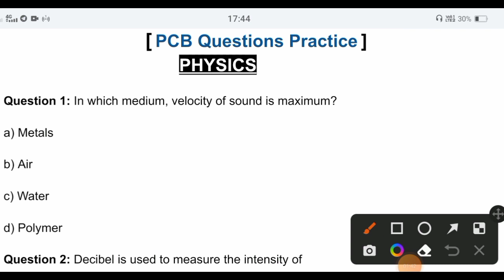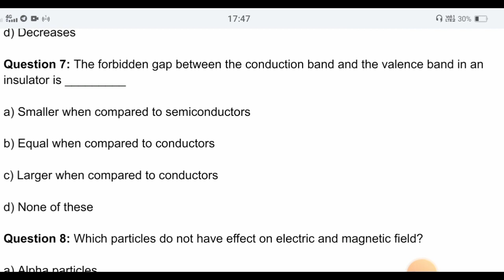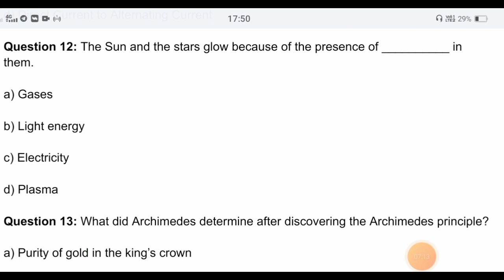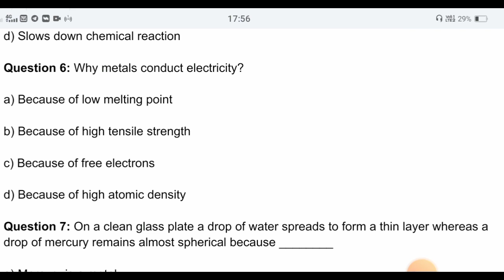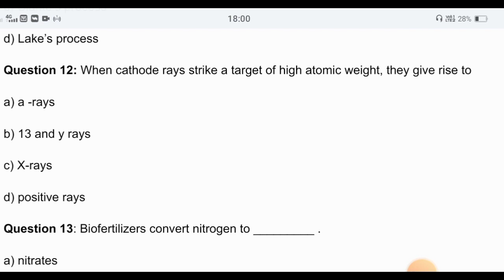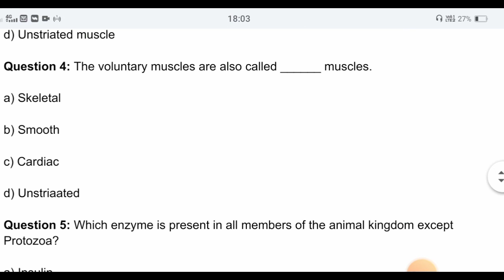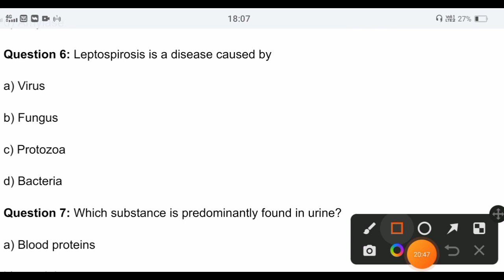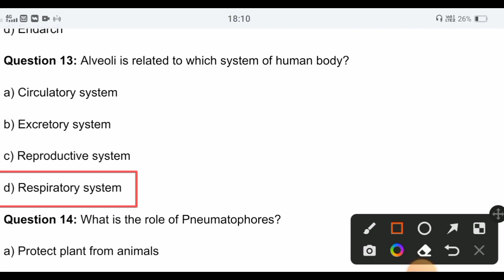PCB(Physics , Chemistry & Boi) | *TOP 45* Questions For Abvmu BSc Nursing 2024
PCB(Physics , Chemistry & Biology) TOP 45 Questions For Abvmu BSc Nursing 2024

Here you will get to practice 50 most repeated questions related to AIIMS/Abvmu BSc Nursing Entrance Exam 2024..

Here I'm giving you Daily Quiz and Question of the Day Questions

📌PURE NCERT Based Questions